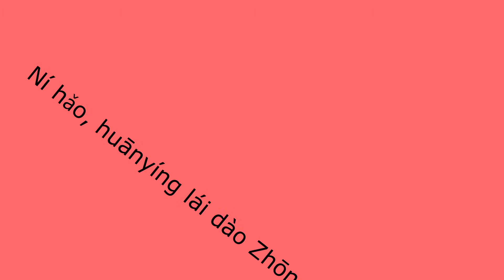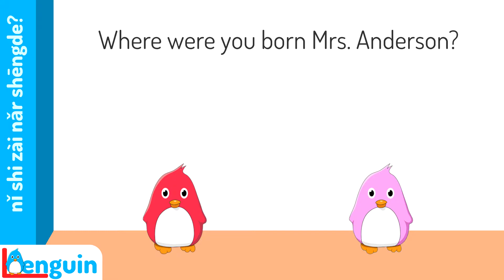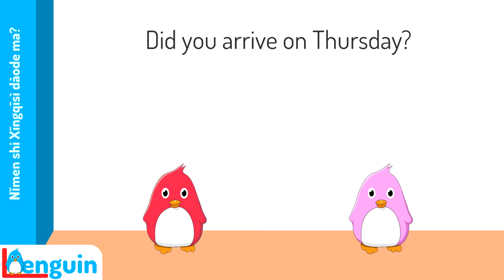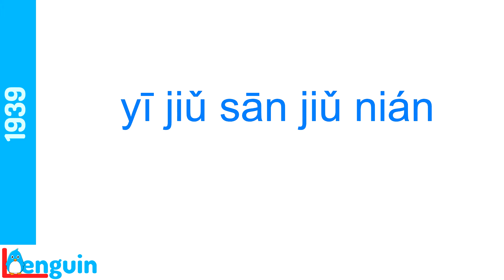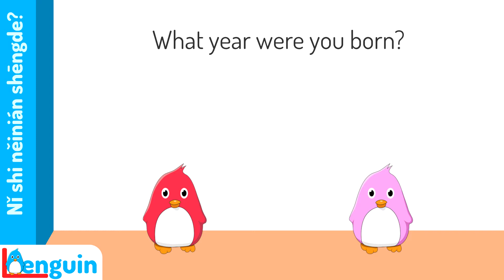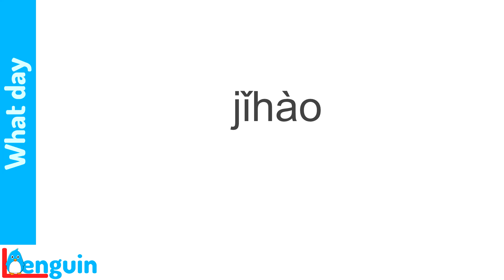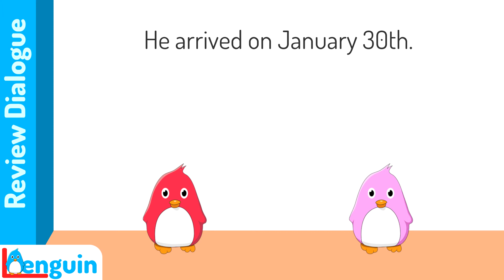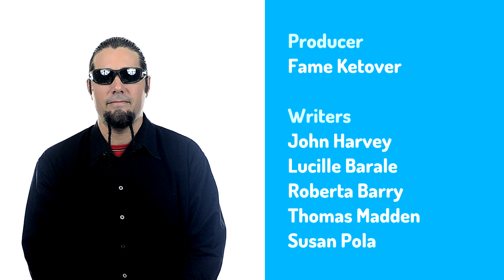Learn Mandarin Chinese - When/Where were you born? (Lesson 47)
Use dates and the "shi...de" construction to ask and answer questions about when and where someone was born.
Become multilingual today with Lenguin's comprehensive language courses.

♥ ♥ Want to help us grow? We want to make lots of courses. ♥ ♥

Next Lesson ► {NEXT}

To Be Born - 0:49
Nǐ Shi Zài Nǎr Shēngde? - 0:56
Nǐmen Nǚháizi - 2:00
Nǐmen Shi Xīngqīsì Dàode Ma? - 2:48
What Day Of The Week? - 3:18
Nǐmen Xīngqījǐ Zǒu? - 3:35
Nǐmen Shi Xīngqījǐ Dàode? - 4:03
Nǐ Shi Něinián Shēngde? - 4:51
What Year - 5:14
1939 - 5:31
Nǐ Shi Něinián Shēngde? - 5:58
What Month - 7:00
Nǐ Shi Jǐyüè Shēngde? - 7:28
What Day - 7:55
Nǐ Shi Jǐhào Shēngde? - 8:27
Ǐ Shi Jǐyüè Jǐhào Shēngde? - 8:56
Review Dialogue - 9:29

Producer - Fame Ketover

Writers - John Harvey, Lucille Barale, Roberta Barry, Thomas Madden, Susan Pola

Script Supervisor - Fame Ketover

Chinese Speakers - Chuan Chao, Ying-chih Chen, Hsiao-jung Chen, Eva Diao, Jan Hu, Tsung-mi Li, Yunhui Yang

Original Music - Fame Ketover

Editor - Fame Ketover

Stock Imagery - Wikimedia Commons, Shutterstock

Partial transcript
Hi, I'm Fame Ketover of Lenguin.com and this is Mandarin Chinese. Today we'll be using what you learned about dates to discuss when and also where someone was born.
Last time we looked at some uses of the "shì...de" construction. This construction may shift the center of interest not only to when or how something happened but also to where something happened.
Here's the verb "to be born".
shēng
shēng
shēng

Listen for "to be born"
("shēng")

in the exchange.

● Where were you born Mrs. Anderson?
○ Āndésēn Fūren, nǐ shi zài nǎr shēngde?
● I was born in Texas.
○ Wǒ shi zài Dézhōu shēngde.

Notice that  "shì"  comes before the place phrases:  "zài nǎr"  in the question, and  "zài Dézhōu"  in the answer,  identifying them as the center of interest.
Here's the exchange live.

Try translating it.
● Where ...